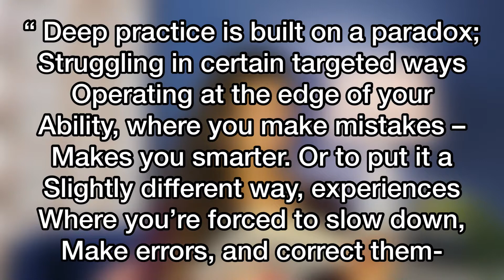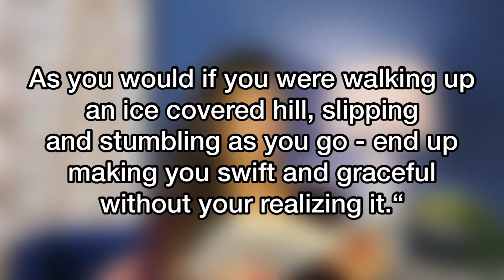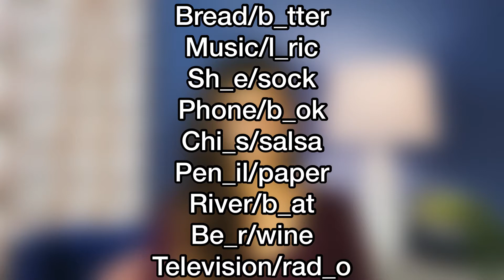How to memorize and learn new things easier.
How to memorize and learn new things easier with the helpful words of Daniel Coylel in his book The Talent Code.